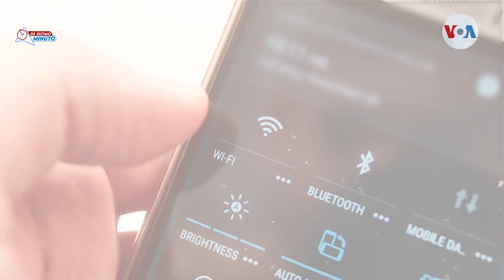Destinan 42 mil millones de dólares para expandir el acceso a Internet en EEUU